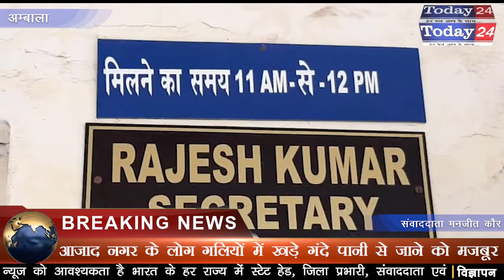सरकार के स्वच्छ भारत के दावे खोखले साबित हो रहे है | Today24